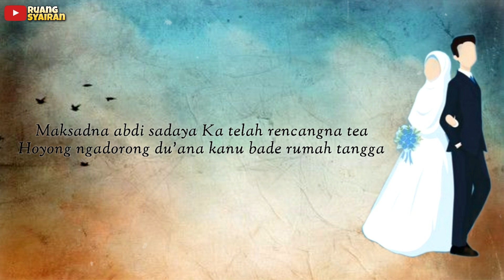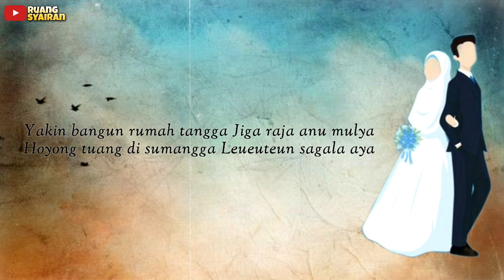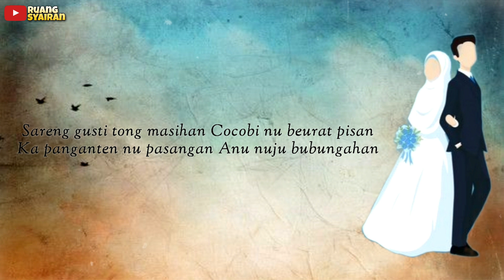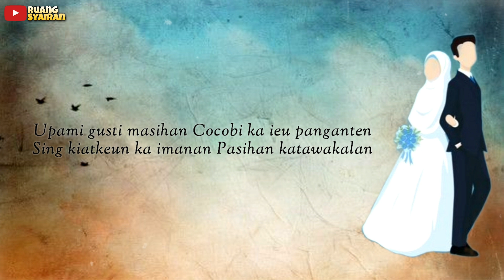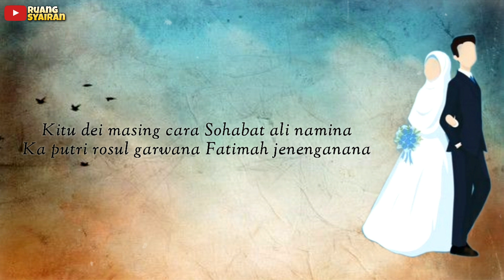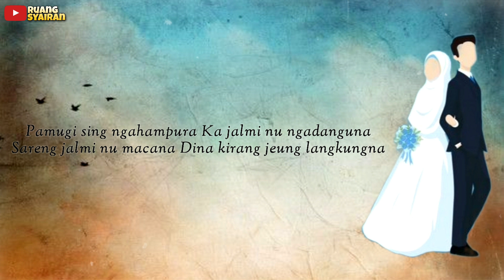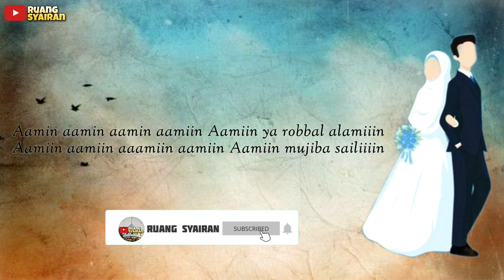SYAIRAN KANGGE PANGANTEN VERSI AKUSTIK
Syairan kangge panganten anyar versi akustik

Hatur nuhun tos mampir, Mudah2an manfaat, kanu bade rumah tangga, mudah2an syairan ieu aya manfaatna , sing sakinah, mawaddah srg warrohmah sapertos du'a du'a nu aya dina ieu syairan :)
Htr nhn

Nu saena datang ti allah, nu lepatna kabodoan ti simkuring.